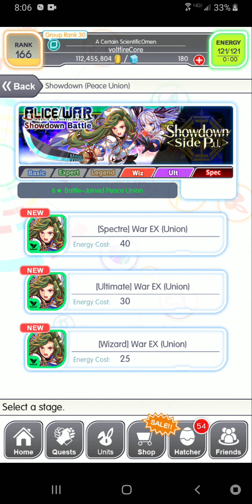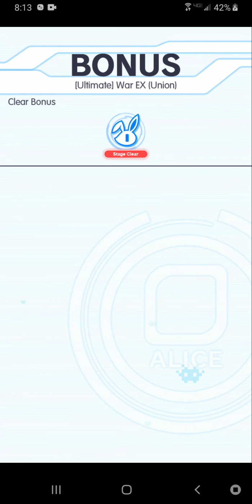War EX (Union) |Ultimate| [Crash fever] #26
I messed up at the end, but I'm still going to post it.